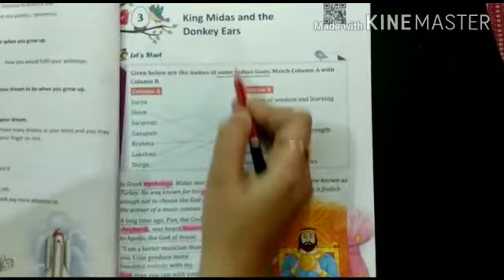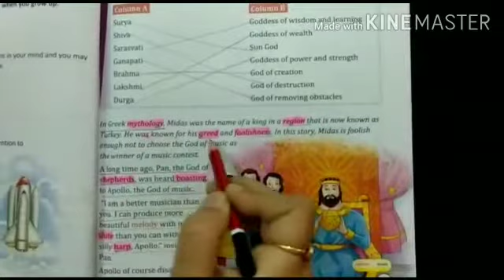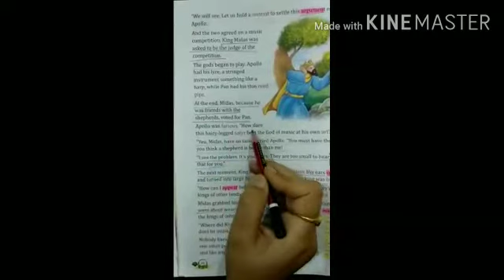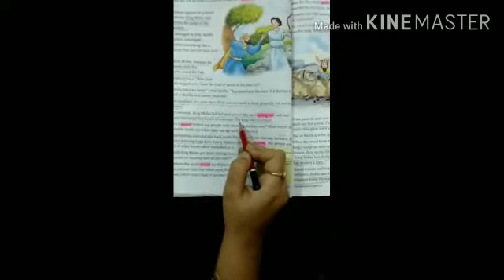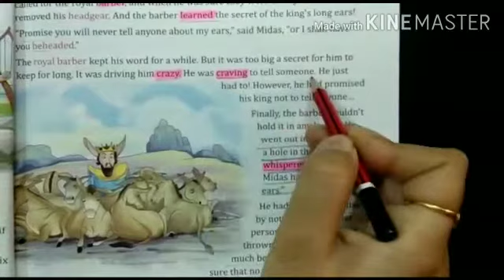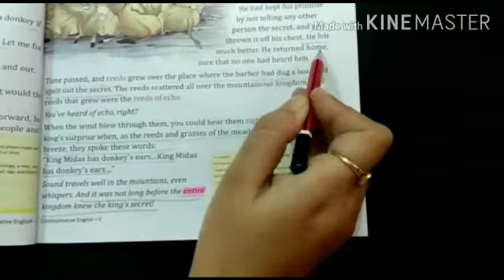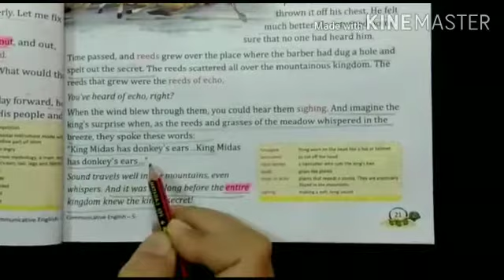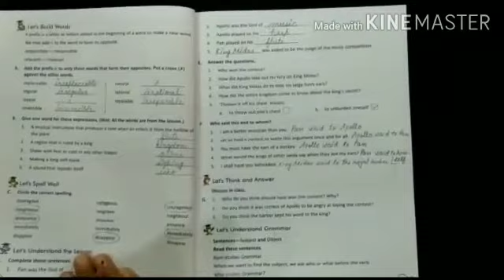King Midas and the Donkey Ears ClassV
Video from 21jyotishamarana